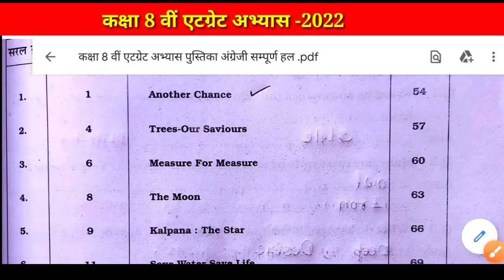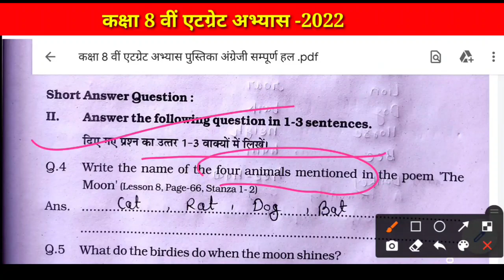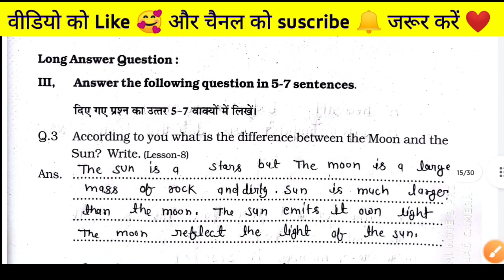8वी एटग्रेट अभ्यास पुस्तिका अंग्रेजी LESSON8-THE MOON|| 8th Atgrade Abhyas Pustika English Solution